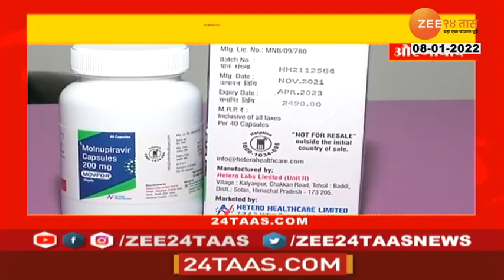२४ तास सुपरफास्ट | 24Taas Superfast - Morning | 8 January 2022